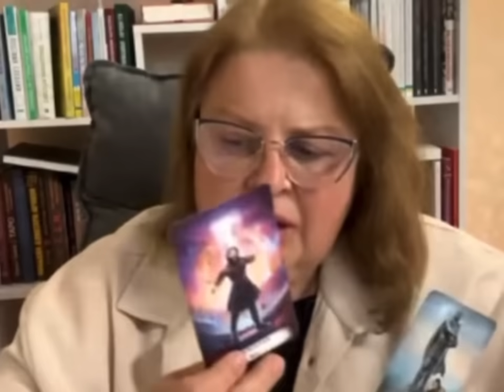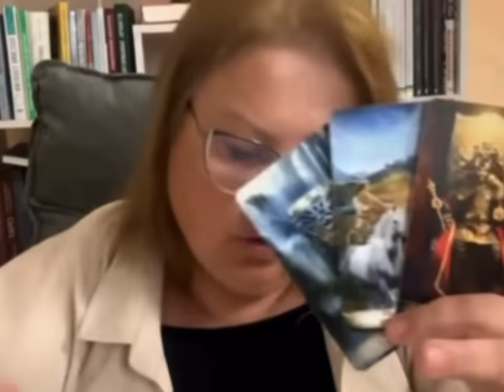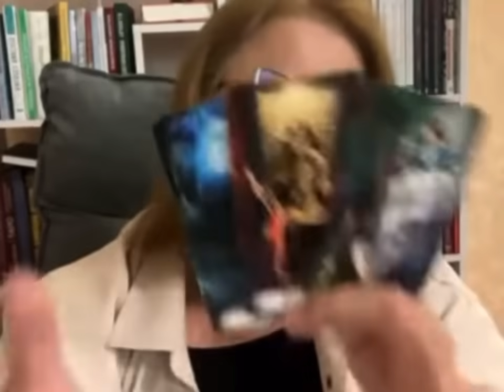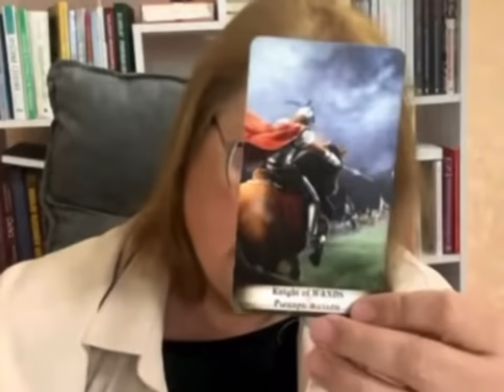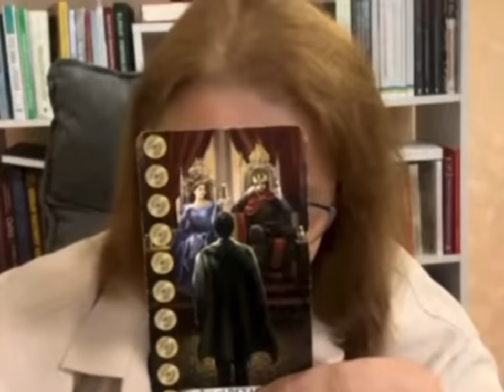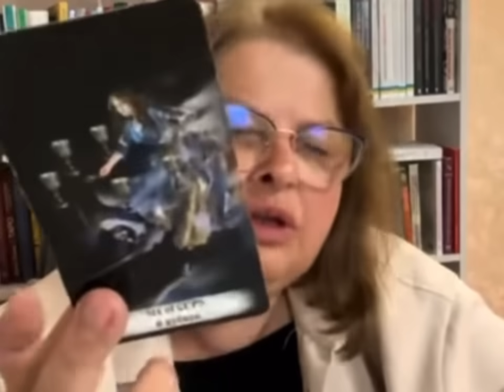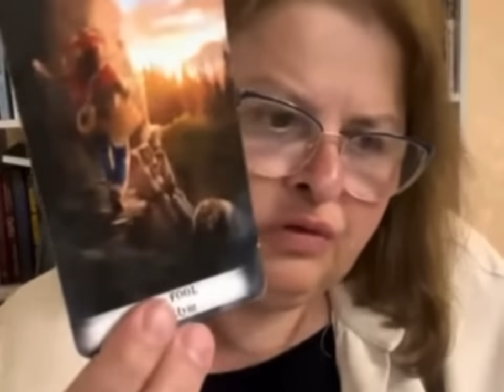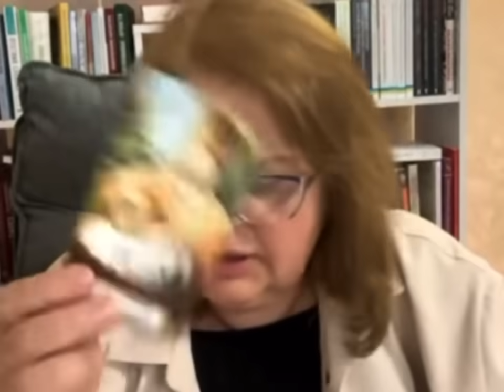Терміновий ефір.Відповіді на самі гарячі питання таро розклад Людмила Хомутовська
Прогнози на кінець літа: важливі події та загрози для України | Людмила Хомутовська

 Людмила Хомутовська ділиться прогнозами щодо подій, які можуть очікувати Україну до кінця літа. У відео обговорюються як позитивні, так і негативні сценарії, що стосуються військових дій, можливих атак на інфраструктуру, а також політичні питання, зокрема відносини з НАТО та перспективи отримання F-16. Крім того, аналізуються можливі загрози для міст Краматорськ, Костянтинівка та Київська дамба.

Які основні події можуть очікувати Україну до кінця літа?
Чи дозволять США Україні використовувати ракети ATACMS для ударів по аеродромах на території Росії?
Чи загрожує Краматорську та Костянтинівці окупація?
Які новини ми почуємо після саміту НАТО у липні 2024 року?
Чи дадуть Україні достатньо ППО для захисту від ракетних атак?
Чому Віктор Орбан після візиту до Києва одразу поїхав до Москви, і що це може означати?
Чи наближається закінчення війни, з огляду на дипломатичні зусилля Орбана?
Чи можлива загроза від води, зокрема удари по греблях та масове затоплення?
Чи зміниться Конституція України через війну, і чи можливий референдум?
Коли Україна отримає F-16 і чому затягуються поставки?
Чи є реальна загроза ядерного удару з боку Росії?
Чи зніме Байден свою кандидатуру на наступних президентських виборах у США?
Які можливості у Валерія Залужного як посла у Великобританії?
Чи правда, що Україну можуть заселити мільйонами індусів та африканців після війни?
Чи залишиться Україна без газу через агресію Росії?

Які ваші думки щодо прогнозів на кінець літа? Чи вірите ви в те, що ситуація може змінитися на краще найближчим часом?

00:41 – позитивні та негативні події для України
03:25 – чи дозволять нам США бити ракетами ATACMS по аеродромах вглиб Росії?
04:09 – прогноз для Краматорська. Чи загрожує окупація?
05:22 – чи можлива окупація Костянтинівки на Донеччині?
06:32 – чи зможемо ми втримати Донецьку область?
07:04 – наступного тижня саміт НАТО. Що для України передбачає цей саміт?
08:38 – чи дадуть нам достатньо ППО на саміті НАТО? Чи зможемо захисти Харків?
09:25 – для чого угорський прем’єр Віктор Орбан після Києва їде в Москву?
11:38 – чи означає приїзд Орбана закінчення війни?
12:44 – чи довго українцям жити з відключеннями світла?
14:03 – Володимир Зеленський заперечив величезну владу Андрія Єрмака. Правда про Єрмака
15:35 – про сценарії закінчення війни. Чи зміняться кордони України і чи пропишуть це у Конституції? Чи проведуть референдум щодо зміни територій і закінчення війни?
17:48 – де поділись літаки Ф-16?
19:30 – про ядерну загрозу з боку рф
20:23 – чи зніме Байден свою кандидатуру з виборів? Чи піде замість нього Камала Харріс?
21:51 – яка небезпека загрожує Трампу перед виборами?
23:34 – Залужний поїхав у Великобританію на посаду посла. Що очікувати від цього?
25:00 – чи правда, що Україну заселятимуть мільйонами індусів та африканців?
26:22 – про нові удари по ГЕС, небезпека від води
27:29 – прогноз для Кременчуцької ГЕС
28:54 – прогноз для Київської дамби
29:31 – чи залишиться Україна без газу?
Людмила Хомутовська навчає  психології, коучингу, таро, екстрасенсорики, регресології та біоенергетики.

Увага!
Це лише формат попередження та ймовірний розвиток подій ,але завжди є  зміни . Тому не нехтуємо правилами безпеки . Навіть якщо розклад виглядає не дуже позитивно, це не означає, що все втрачено.  Намагайтеся не перекладати всю відповідальність на таролога.

карты таро
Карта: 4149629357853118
Pay Pal